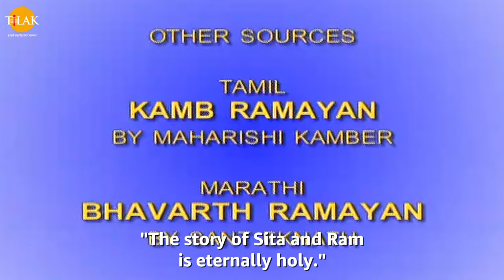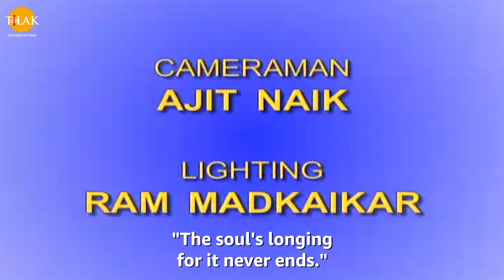Ramayan EP 19 - श्रीराम-वाल्मीकि संवाद | HQ WIDE SCREEN | English Subtitles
Now watch Ramanand Sagar’s Ramayan in Wide Screen and with English Subtitles.

Watch all the Ramanand Sagar's Ramayan with English Subtitles - All Episodes

 Lord Ram-Valmiki discussion | Residence in Chitrakoot | Service through Coal-Bhils

The Gods and Mother Earth are forced to seek help from Lord Narayan because of Raavan's misdeeds. Elsewhere, Raja Dashrath is blessed with four princes - Ram, Laxman, Bharat & Shatrughna. Will they be the saviours of humanity?

पात्र

Listen to "Baal Kaand" Album on your favorite Streaming Platforms :-

Ramayan is an Indian television series based on ancient Indian Sanskrit epic of the same name. The show was originally aired between 1987 and 1988 on DD National. It was created, written, and directed by Ramanand Sagar. The show is primarily based on Valmiki's 'Ramayan' and Tulsidas' 'Ramcharitmanas'. The series had a viewership of 82 per cent, a record high for any Indian television series.